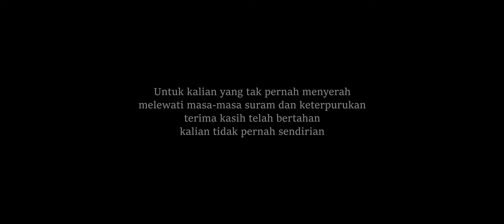Black Rawk Dog - Auld Lang Syne (2021)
Selamat menyambut tahun baru, selamat Natal bagi yang merayakan. Mari bersulang untuk secangkir kebaikan yang menanti di hari-hari depan. Semoga damai dan kasih yang dipikul Al Masih 2000 tahun silam itu hadir, mengetuk setiap pintu rumah kalian. Sláinte!

Lyrics

Should oldacquaintance be forgot,
and never brought to mind?
and auld lang syne?

We two have paddled in the stream,
frommorning sun till dine;
But seas between us broad have roared
since auld lang syne.

We all have struggle and keep smile,
For love that left behind.
Then we'll take cup of kindess yet,

Clicks link below to listen our songs on all major streaming platforms

Executive Producer by Black Rawk Dog
Produced by Black Rawk Dog
Female Vocal by Mytha
Recorded at Lingkaran Music Studio
Mixed & Mastered by Hasan Maulana

Video by
Lingkaran Creative House